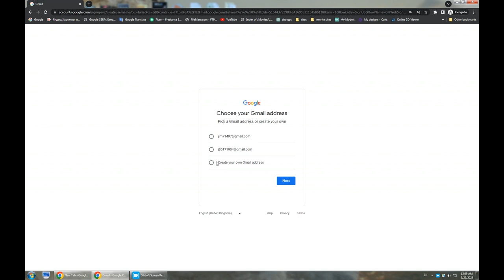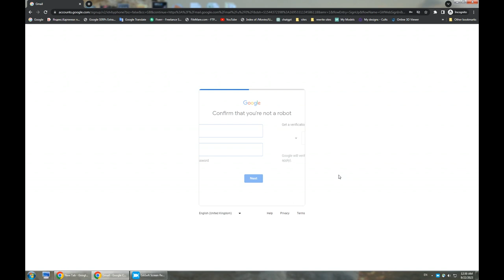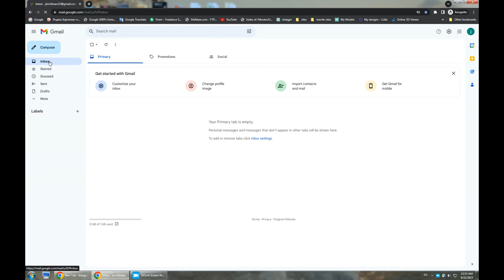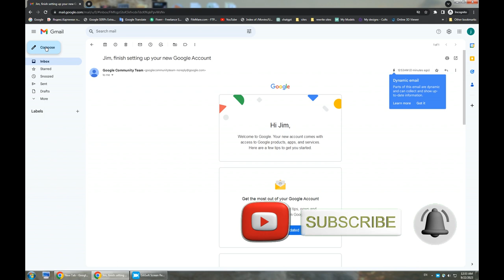how to make gmail for students (last Update september 2023)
how to make gmail for teenagers (last Update september 2023)
Welcome to our step-by-step guide on creating a Gmail account for teenagers! In this updated tutorial as of September 2023, we'll walk you through the process of setting up a Gmail account for your teenager, ensuring safety, privacy, and responsible use of email.
Creating a Gmail account for your teenager can be a valuable tool for communication, school projects, and learning responsible online behavior. Follow our simple steps to ensure your teen's online presence is safe and secure.

Kaise Banaye make gmail 2024